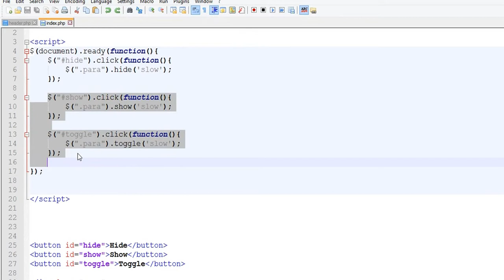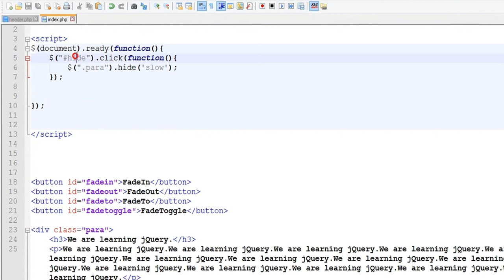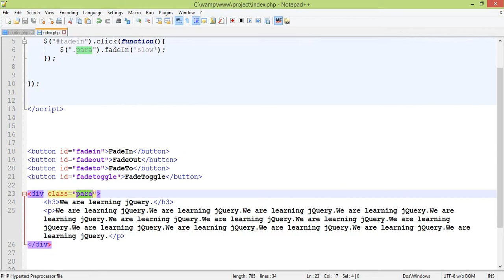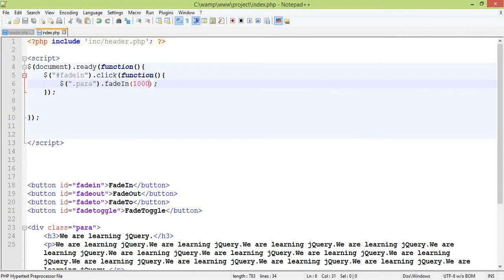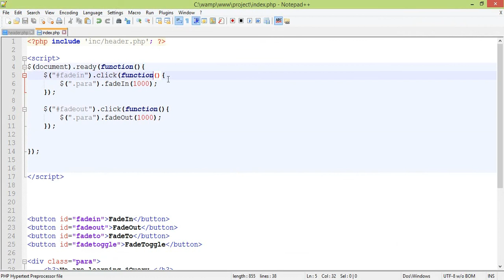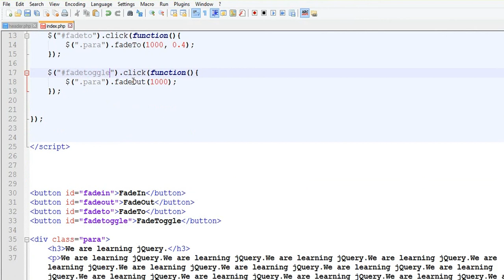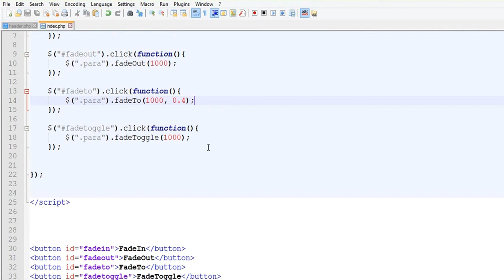jQuery Fundamentals Bangla Tutorial - fadeIn, fadeOut, fadeTo (Part - 03)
Please Note: This is jQuery Tutorial in Bengali language.
jQuery Bangla video tutorial- fadeIn(), fadeOut(),fadeTo, fadetoggle()
➠ ➠ Please do not hesitate to Knock Here ➠ ➠